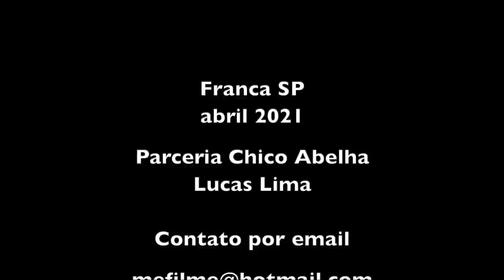SEU SILVESTRE - FRANCA SP - PARCERIA CHICO ABELHA E LUCAS LIMA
A trilha sonora veio deste canal, ao qual sou grato, onde podem ser encontradas muitas outras trilhas.